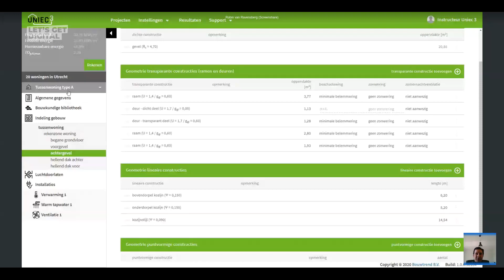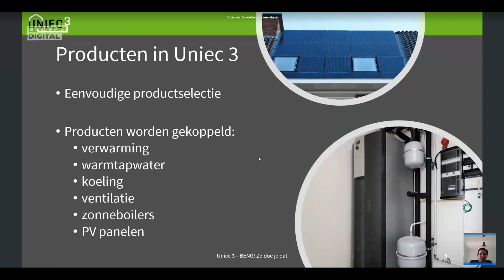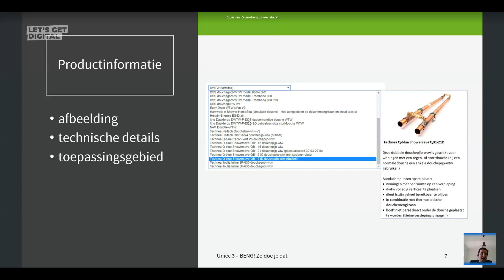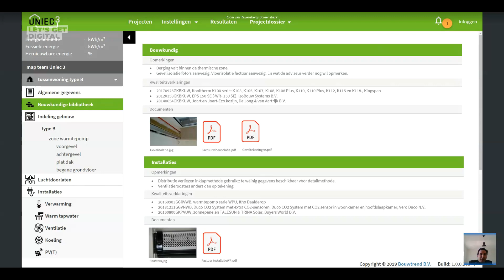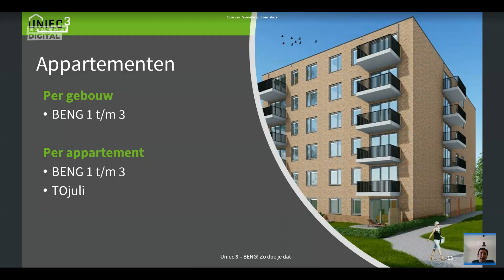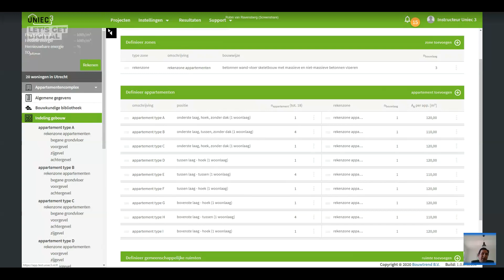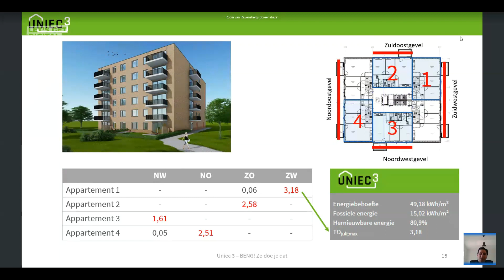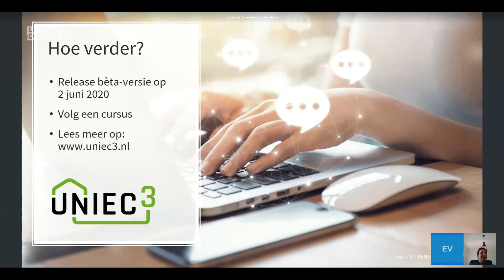BENG Sessie 3.2 BENG rekensoftware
Op 26 mei 2020 organiseerden de Lente-akkoord partners het ThuisCongres 'BENG! ZO DOE JE DAT'. Dit is de integrale registratie van deelsessie 3.2

Om bouwprojecten door te rekenen op BENG is rekensoftware nodig. Robin van Ravensberg (UNIEC 3) geeft een korte demo van softwarepakket UNIEC. Marjolein ten Have (UNIEC 3) beantwoordt de vragen in de chat. Sessieleider: Edgar van Niekerk (Bouwend Nederland).